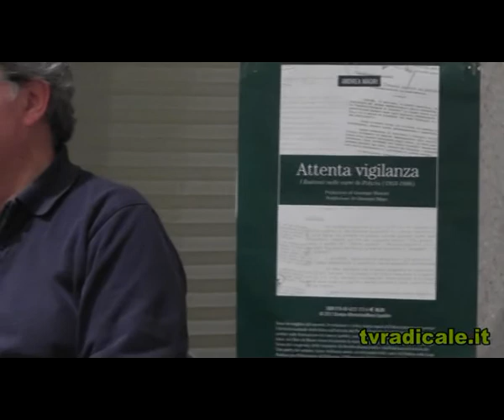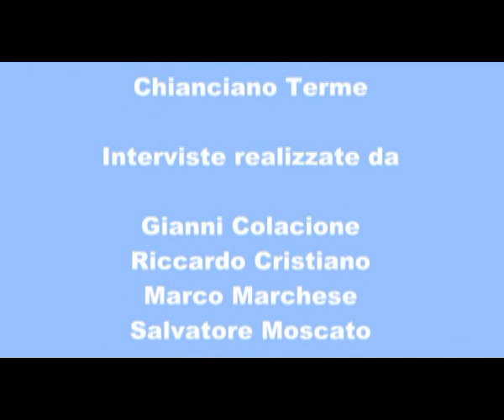Decimo Congresso di Radicali Italiani - Intervista ad Andrea Maori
TVRadicale entra nella pancia del decimo congresso di Radicali Italiani per ascoltare gli iscritti, i protagonisti, gli umori. Intervista ad Andrea Maori, autore del libro Attenta Vigilanza, I Radicali nelle carte di polizia (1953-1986), che è stato regalato ai congressisti.